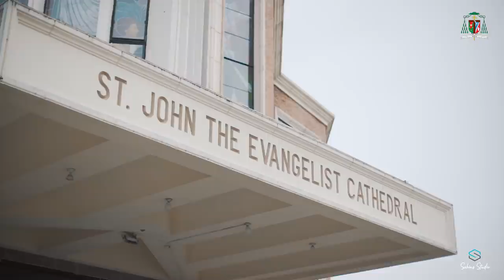Ang taong di nagiiwan para sa sarili